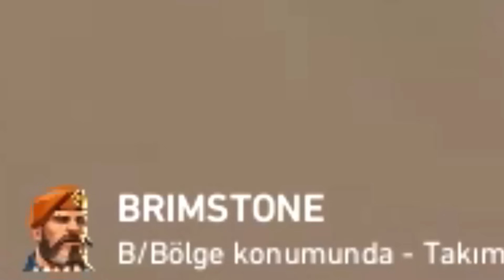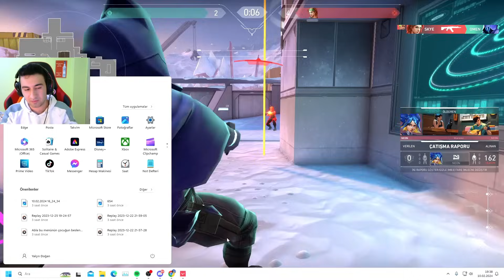TERBİYESİZLİK İÇERMEYEN TEK VİDEO